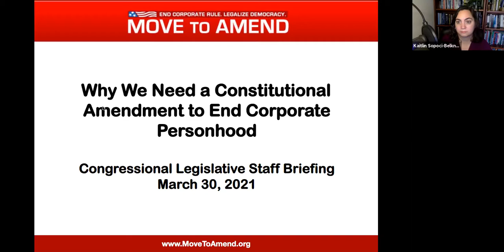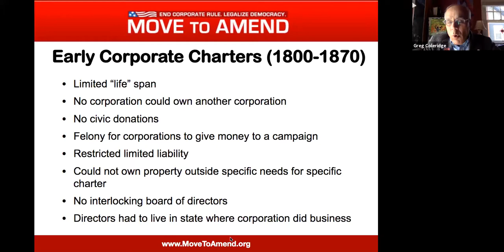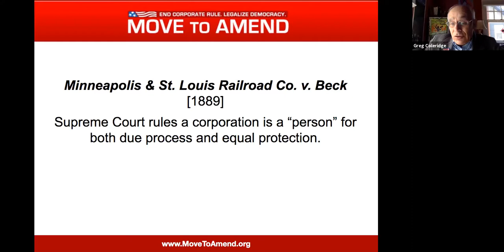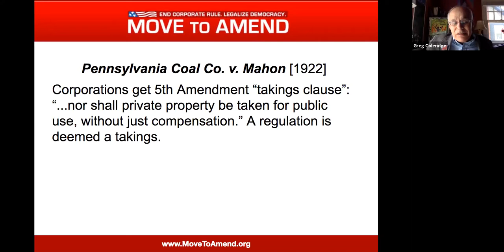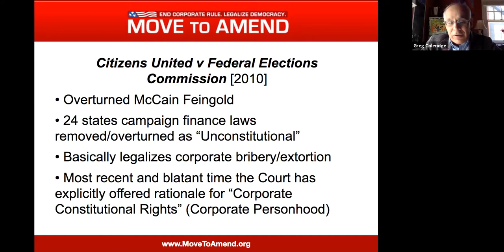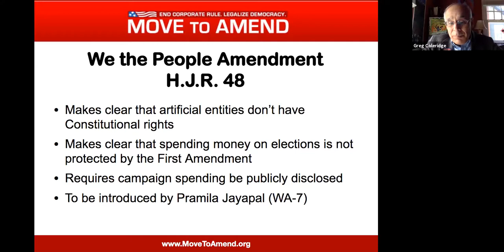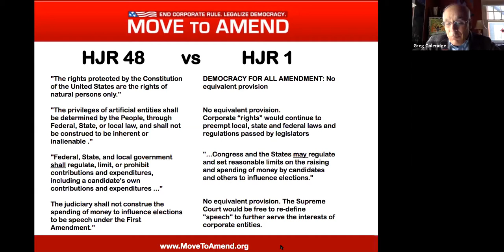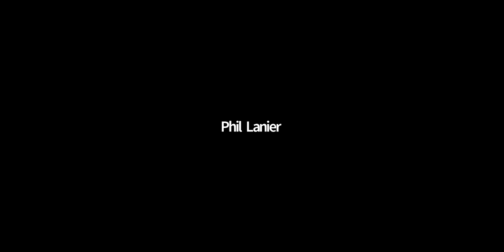Legislative Briefing re: We the People Amendment HJR48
Recording from the Legislative Briefing on the We the People Amendment HJR48 on Mar 30, 2021 12:30 pm Eastern Time